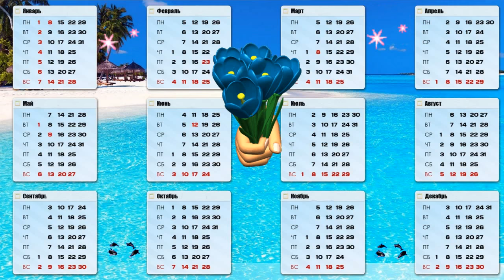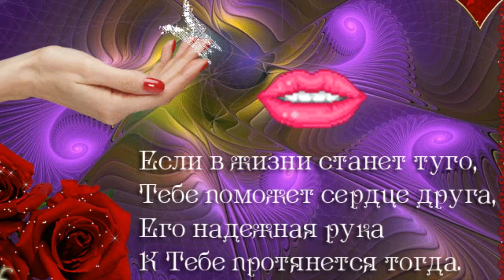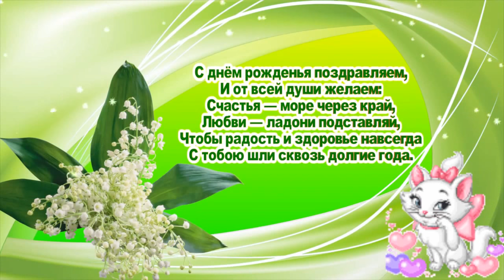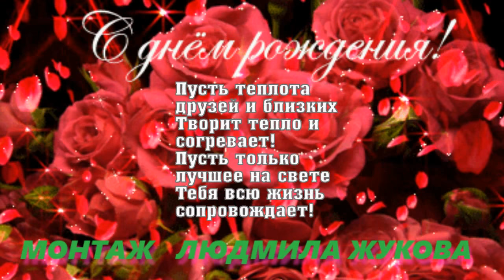С Днём рождения,мой друг!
"С Днём рождения, мой друг!" музыка из фонотеки ютуба.
Картинки взяты из открытых бесплатных источников интернета и обработаны в программах Мовави Фото Едитор и Прошоу Продюсере.